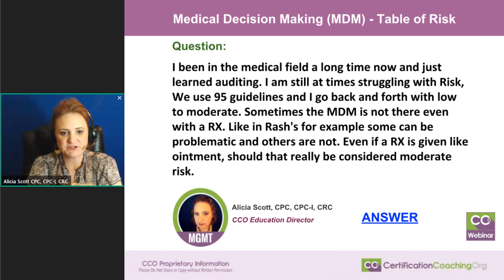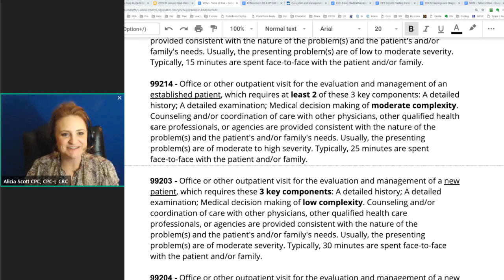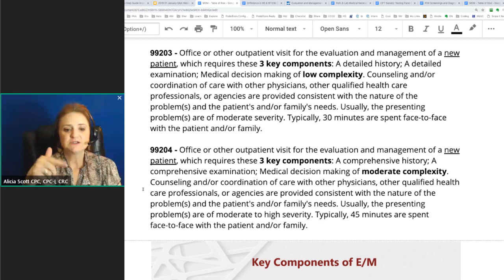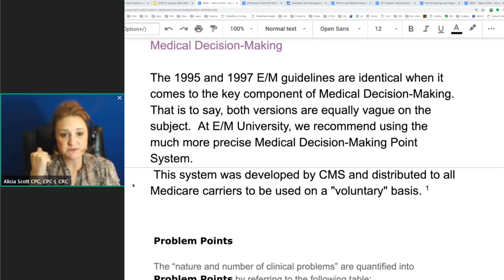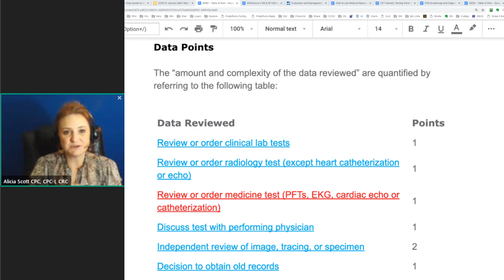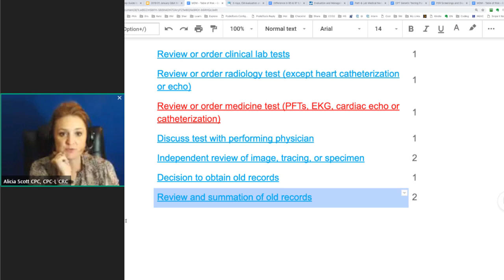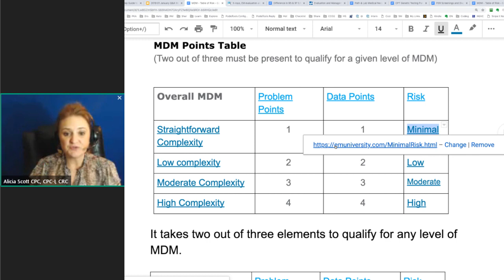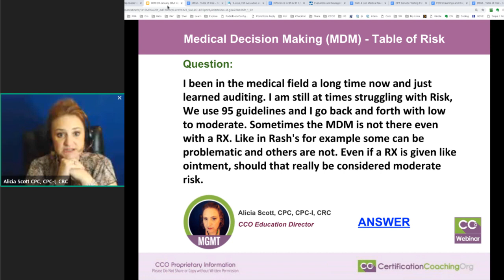Medical Decision Making | MDM -Table of Risk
Q: “I been in the medical field a long time now and just learned auditing. I am still at times struggling with Risk. We use ’95 guidelines and I go back and forth with low to moderate. Sometimes the MDM is not there even with a RX. Like in Rash’s for example some can be problematic and others are not. Even if a RX is given like ointment, should that really be considered moderate risk?”

A: Well, we got an answer for you. It’s really good that we just talked about the guidelines that Jennifer gave us a highlight of the ’95 and the ’97 guidelines because you mentioned that you’re doing ’95 guidelines. The thing is about medical decision making, then sometimes you’ll find that it’s not going to make as much of a difference as you think. The main codes that we’re talking about is 99213 and 99214 which are for an established patient, but the thing about an established patient though, you only have to have two of the three components.

Actually, if you’re struggling with medical decision making, you could toss it. It depends though because you always want to go to the highest, but just know that you only have to have two of the three components. 99213 is low complexity, whereas 99214 is moderate complexity. And there is a lot of ambiguity, it’s a gray area. So we scroll up a little bit.

In comparison to an established patient we do have to consider 99203 and 99204 which are new patients. With a new patient, you have to have all three components. That means medical decision making plays a big role in deciphering whether you’re going to be able to use 99203 and 99204. There are some places, you may have heard this if you’ve been around in coding for a while and it just makes you want to roll your eyes like a teenager, when they say “We always assign 99203 so that we know that if we get audited we’re OK.” He’s like, “No, that’s not acceptable either.”

It’s just as bad to under code is to over code and you want to get to the highest specificity, you have to remember we code for statistical purposes, not just to get paid. So therefore if you continue to under code and you don’t code using the proper code, that’s a red flag for the auditors also because it says you don’t understand how the E/M system works and how to level them. Now that we know the difference between a established and what’s needed for an established patient as well as what’s needed for a new patient, let’s look at how we’re going to decide the difference between low complexity and moderate complexity for our MDM, which is what we call medical decision making.

This is also a huge question that happens sometimes with testing but more so in the real world. You hear this, it’s like, “Well, they gave us scripts.” That’s a higher medical decision making, automatically, it doesn’t matter what the script was for. In review, I was able to go in and look at the encoder that we use a lot which is Find-A-Code with CCO. They have this great graphic that they created, so if you use Find-A-Code you’ll be able to see it. It gives us a quick little detail of the difference between how they determine ’95 and ’97 guidelines.

At the top it says “Examination 1995 Documentation Guidelines” you can go to Find-A-Code and you’ll have access to this great little tool that I’ve used. Let’s go ahead and scroll a little bit more and get to the meat of what our person is asking. The medical decision making, with you use ’95 or ’97 guidelines, you can use a fabulous tool that the E/M University suggests that you use and it is called the Medical Decision-Making Point System. That’s pretty much what everybody uses, this point system. He gave a script so all of a sudden it’s now moderate decision making instead of low.

This is how that point system works. You can jump out to E/M University and look at that. They’re known for being a great resource for E/M. The “nature and number of clinical problems” they are qualified and we call them “problem points” and then look right here, we’ve got self-limited, established problem, established problem worsening, new problem. But we’re not doing any additional workup and a new problem with additional workup.
You have to read the documentation and then you determine. We have a new problem, we have a rash. It is not established problem, it is a new problem. But, there’s no additional workup planned. We’re not going to go run some lab tests or anything, we are going to give it a script but we are not going to do a workup. So, they get three points for that.